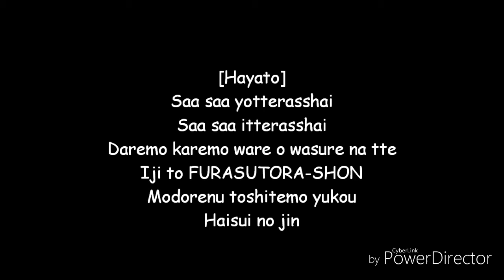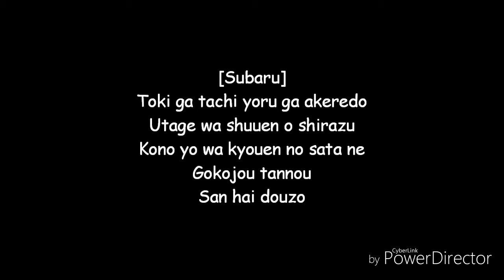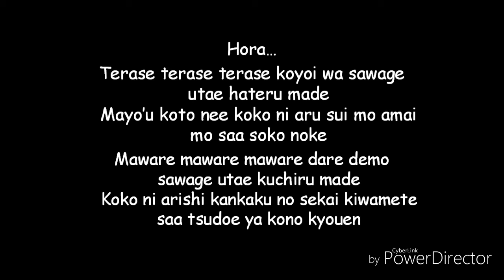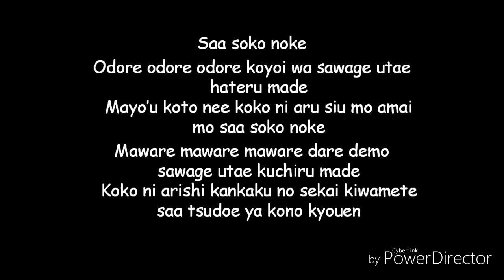己龍&Royz&コドモドラゴン - 繚乱レゾナンス / Family Party - Lrics Rom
This is my first lyrics video, sorry if I made it wrong :c